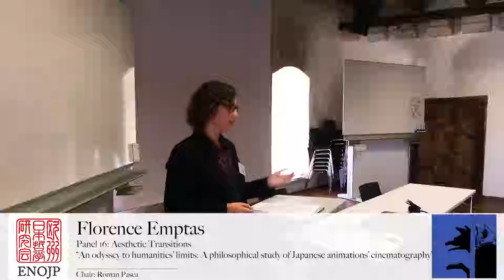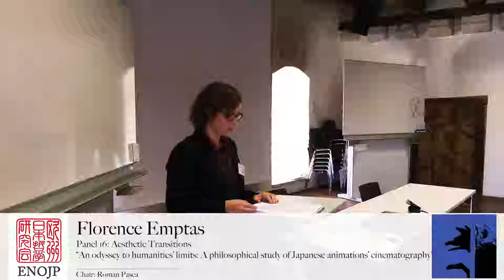Florence Emptas - キノの旅 An odyssey to humans’ limits: A study of Japanese animations’ cinematography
Panel 16: Aesthetic Transitions

『キノの旅』 An odyssey to humanities’ limits: A philosophical study of Japanese animations’ cinematography.

Florence Emptas (Université Jean Moulin Lyon 3)

Abstract: When picturing Japanese philosophy as a cultural product capable of crossing boundaries, many interpretations will come to mind. Boundaries can be defined as geographical conceptions or an intermediary space, offering a dialogue amongst the multiple Japanese schools of thoughts among other definitions. Because this research aims at creating a colloquy in consideration of the reciprocal relationship between politics in its philosophical expression and Japanese animated series, one purpose of it can be found in debating the interconnections existing between these two areas through a great diversity of media. Thus, the aim is to depict a comprehensive study about how animation allows Japanese political thoughts to transcend written materials into specific visual productions. As part of a study founded on Theories of the Imaginary, multiple systems of symbolism will be considered as a starting ground to analyse the visual representations of philosophical discussions through animation. This presentation will then introduce a comparative study of the dynamics between what shall be considered as Western Pragmatism and Utilitarianism confronted with Watsuji Tetsurō’s theories of human interrelationships as they are understood in a political environment. With reference to distinguished theories and researchers, this study will primarily focus on Watsuji’s theories on the confrontation and coexistence with the Other. Primarily, the theory of “in-betweenness” or aidagara ( 間柄 ) will be studied not only as a mechanism of human interaction but also proposed as an essential aspect in political ethics. The medium chosen to portray these dynamics is the Japanese animated production 『キノの旅』 (“Kino’s Journey”) based on an original light novel written by Shigusawa Keiichi ( 時雨沢恵一 ) which was illustrated by Kuroboshi Kōhaku ( 黒星紅白 ). This production, which would eventually be directed as an animated series in 2014 by Nakamura Ryūtarō ( 中村隆太郎 ), comprises many comprehensive philosophical quests for answers related to the question of what the Human Being is, which this presentation aims to enlighten “Kino’s Journey” introduces a fertile ground from which philosophical debates on the theory of animated movies can flourish, ranging from the question of alterity to moral dilemmas. Through this one animated product, other interrogations can be left free for further consideration, such as how Japanese political thought can become an amalgamate of philosophies which is able to transcend geographical boundaries while retaining what makes it, in essence, a Japanese product. With this presentation we aim to add a new cornerstone to the structure of political philosophy studies in connection to Japanese animations.